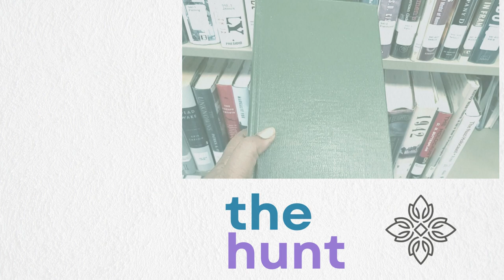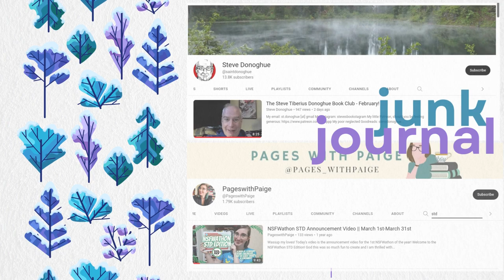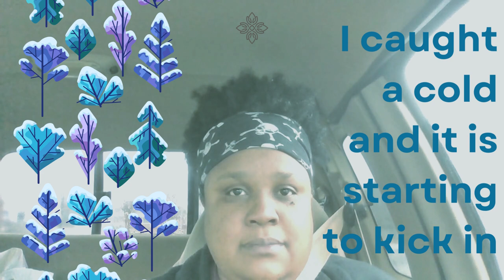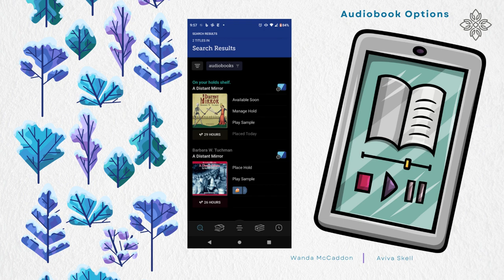Preparing for my first STDs... a Book Club, a Readathon, and a Junk Journal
Hello neighbor - I was fading away as I tried to film this short "toes in" update. It is chaotic like my day was. LOL! I am going for the steve tiberius book club with this adventure.

A BOOK CLUB

I plan to read A Distant Mirror: The Calamitous 14th Century by Barbara W. Tuchman for the Steve Tiberius Donoghue Book Club's February read. It is super thick!

A READATHON

I have been meaning to circle back and follow some of Pages with Paige's NSFWathon reading prompts. For this party, I will be following the STD prompts from March 2021.

A JUNK JOURNAL

The Distant Mirror audiobook is still not available yet. However, I plan to start on the junk journal this weekend. I will be rallying back from the cold and listening to The Wordhord: Daily Life in Old English by Hana Videen. Wondering what a junk journal is?

I'll leave more details about the books mentioned below. Will you be reading along with us next month?

Hope to see you in February,
Sonni

P.S. title correction - The book I am reading now is Year of Wonders by Geraldine Brooks.

A Distant Mirror by Barbara Tuchman | Winner, National Book Awards 1980 for History

$ at Amazon.com

$ at ThriftBooks (see discount link at bottom of the description box)

Year of Wonders: A Novel by Geraldine Brooks

$ at Amazon.com

The Wordhord by Hana Videen

$ at Amazon.com

Reader extraordinaire. Mayor of Readeropolis. Lover of books, lists, sweet tea, and vacations. Well, not necessarily in that order.